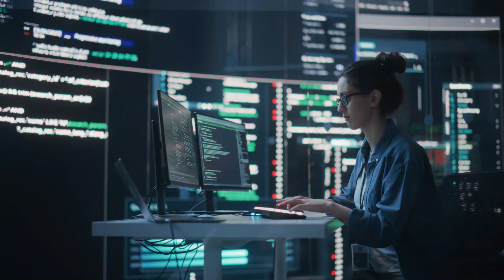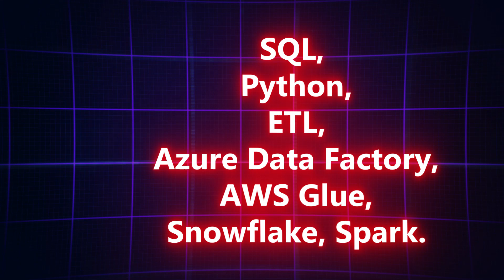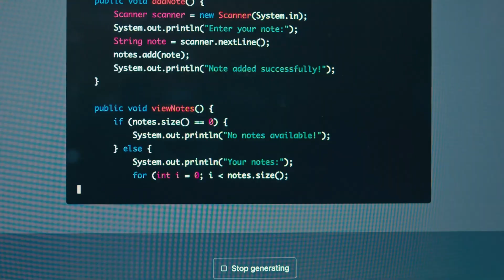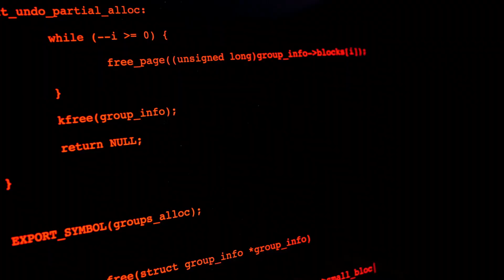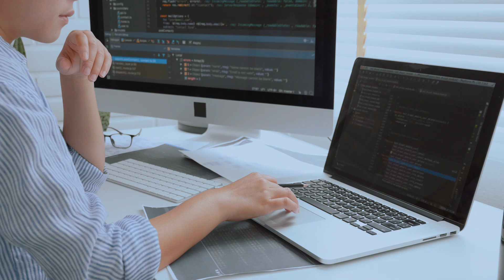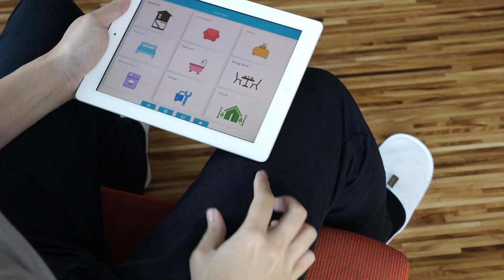Top 7 High Demand IT Jobs in India 2026 🔥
Want to future-proof your IT career?
This detailed guide shares the top 7 high-demand and high-salary tech jobs in India for 2026 — based on real hiring data, not hype.

💡 You’ll discover:

Fast-growing roles: AI Engineer, Cloud Engineer, Data Engineer, DevOps

Niche roles: ServiceNow, Blockchain, Cybersecurity, IoT

Skills, tools, salary ranges, and how to start learning in 2025

🎯 This is the only video you need to plan your 2026 IT career roadmap — explained in simple English, with Indian examples and salary data.